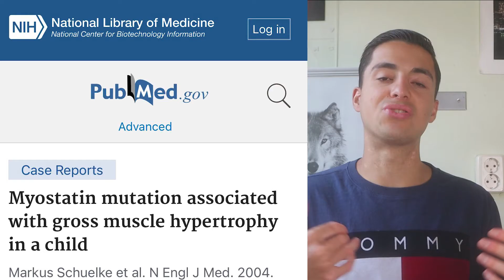Myostatin Deficiency & Muscle Growth | Are Ronnie Coleman, Flex Wheeler & Big Ramy Deficient?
A growth factor that regulates the size of muscles and it all starts when your still in your mommys belly, that is where the  development starts and it continues throughout life. Myostatin acts by inhibiting the growth of muscles, It prevents them from growing too large. By Inhibiting this function it offers a huge benefit for muscle growth. Myostatin provides catabolism and catabolism is literally the process within your body of breaking down tissues and in this case proteins (muscles) are broken down for energy.

There are certain substances that we already consume that has a mild effect on myostatin.

 I often look at the influence of a certain supplement on, for example, testosterone, cortisol and growth hormone as indicators if a supplement is worth it or not. For myostatin, this can also be viewed in this way more often.

We may already be lowering myostatin unknowingly through some food, supplements or medication. For example, cocoa appears to have an inhibitory effect on myostatin. Or rather, the epicatechin in cocoa.

Unsurprisingly, the supplement industry was already printing “myostatin blocker” labels as soon as the first studies on myostatin were published. Not surprising, because as you have read above, inhibiting or lowering myostatin offers enormous possibilities for muscle growth and fat loss. The only question is whether and how supplements can achieve this. The word “Supplement” means supplement, so you are supplementing something on top of your diet. You may be wondering if a myostatin blocker supplement should be called a drug.

For many people, however, something can be a supplement once it can be purchased in a jar of pills or powder and does not require a doctor's prescription. Unlike a one-time injection with (injectable) anabolic steroids, a jar of powder will be an easier choice for most people.

Just look at the large number of people who are tempted by advertisements for supplements that act as anabolics, but do not want to use anabolic steroids themselves. If you can get more muscle growth by taking a pill or powder daily than by using a syringe and can stop daily without side effects and necessary "after-treatments", then this would be the most popular supplement ever. The problem, however, is that oral agents (whether you call them supplements or drugs) often don't have the same effect as injected agents because of the extensive breakdown that can take place before they reach the bloodstream. As far as I know there are not yet really successful injectable myostatin blockers (available).